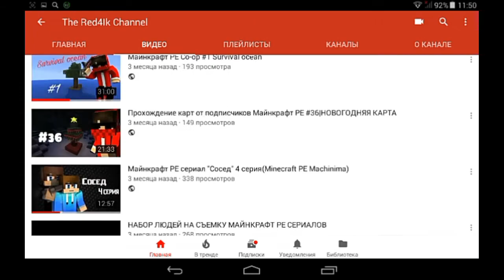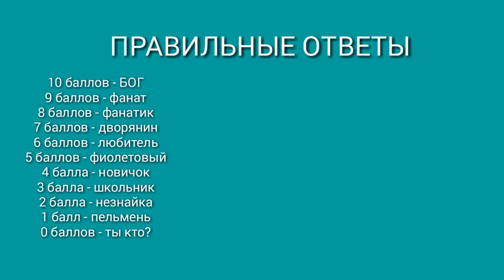НАСКОЛЬКО ТЫ ЗНАЕШЬ СЕРИАЛ "СОСЕД"/MCPE ВИКТОРИНА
На этот раз я решил проверить, а на сколько вы знаете мой, недавно законченный сериал "Сосед"